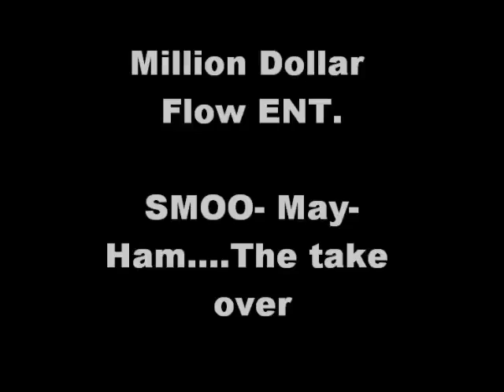Smoo - Street Shit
This is some real street shit. Keep a look out for more hot tracks.